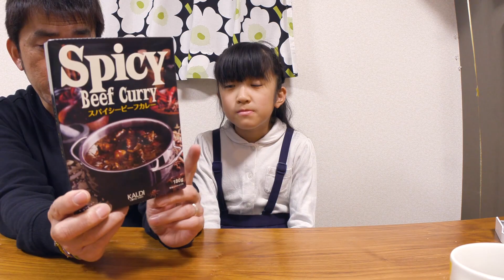本屋の香りスプレー！#47 おはようございます！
かんなとあきらの朝の様子でございます(^^)
今日も一日楽しんでいきましょう〜♪
★InstagramとTwitter★